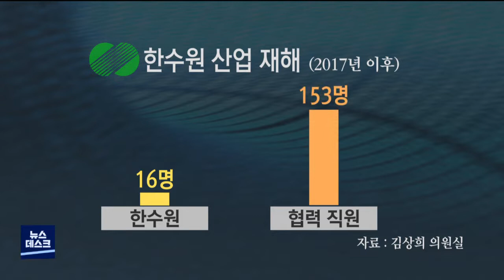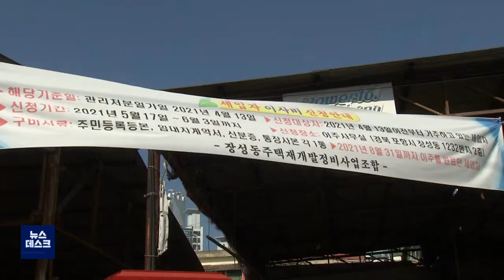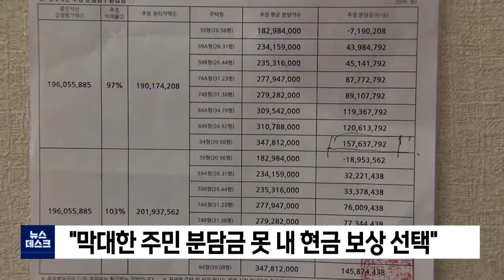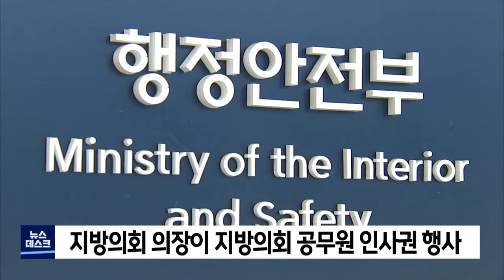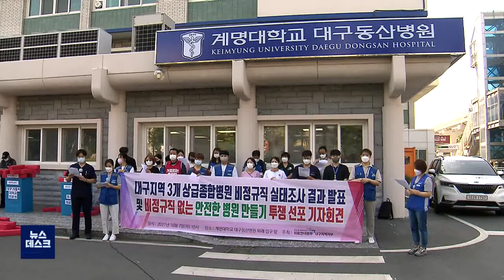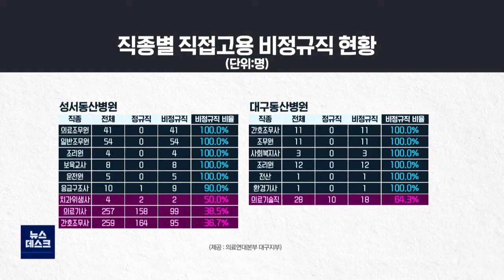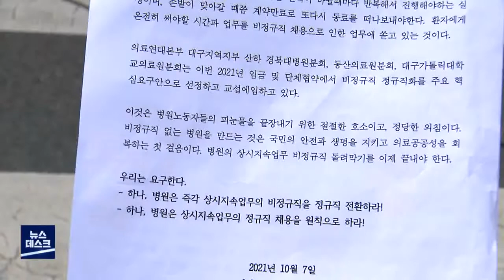2021년 10월 07일 뉴스데스크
1.타이틀+예고
2.포항 확진자 3명 발생..포항제철소 직원 1명
3.한수원 국감‥"부실한 원전 안전 실태" 질타-김형일
4.포항제철소 내 교통사고로 근로자 1명 숨져
5.장성동 "주민 내모는 재개발 반대" 갈등 커져-장미쁨
6.지방의회 의장이 지방의회 공무원 인사권 행사
7."대학병원 3곳 의료인력 7명 중 1명 비정규직"-손은민
8.생활물품 중고 사기로 250만 원 가로챈 20대 구속
9.수성사격장 소음측정 결과 발표에 관심 집중
10.포항시, 기준 완화해 생계비·의료비 지원
11.내일 흐리고 비...예상강수량 5~30mm-조주경
12.포스코 전현직 노동자 3명 집단 산재 신청
13.뉴스데스크 주요뉴스

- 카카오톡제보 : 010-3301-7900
- 카카오톡ID : PHMBCJEBO